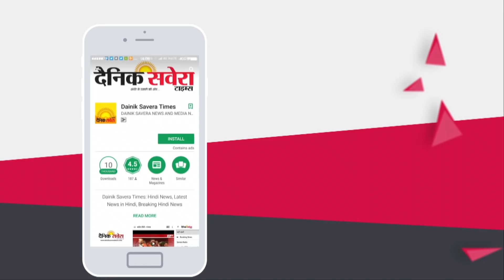Harsimrat Badal से हारने के बाद Raja Warring की Emotional Speech